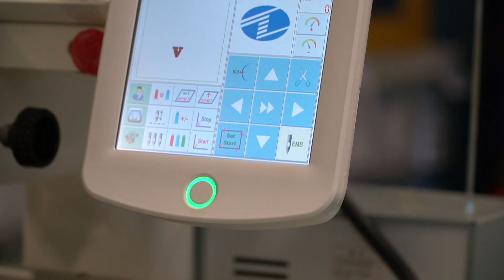Effeci 1201cs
Macchina ricamatrice a 1 sola testa e 12 Aghi. Adatta alla elaborazione di capellini e ricamo di capi finiti. Rasafilo e cambio del colore automatici. Lunghezza telaio per capellini 270mm.